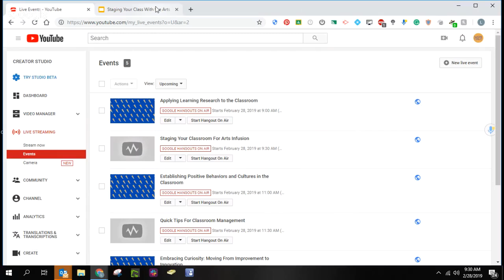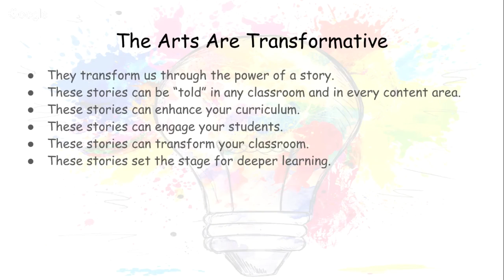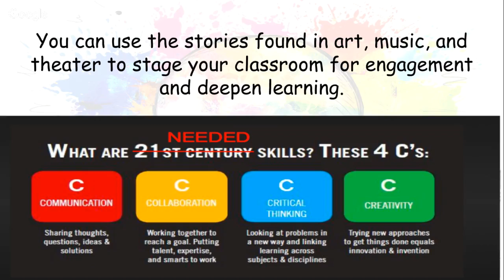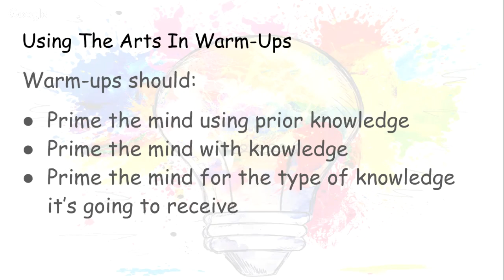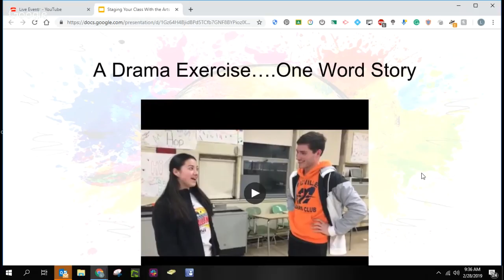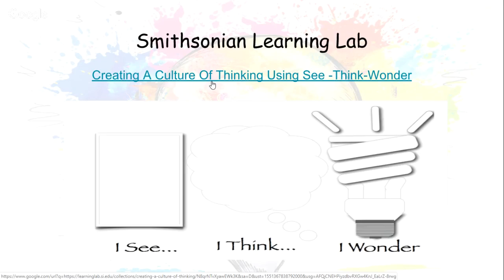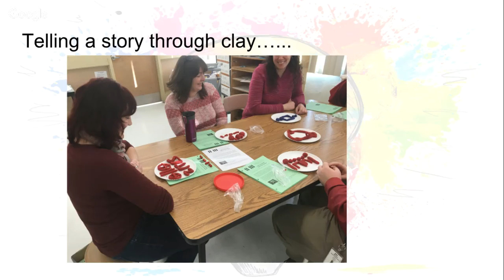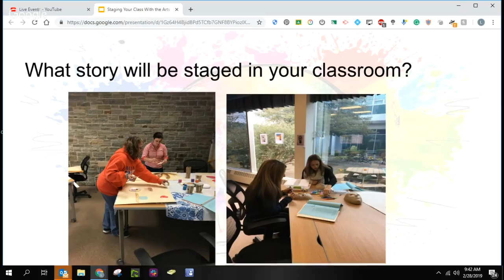Staging Your Classroom For Arts Infusion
Presented by Margaret Keefer, Millville Public Schools' Professional Development Specialist

The arts provide a powerful way to increase student engagement and classroom culture. Join us for a look at a few easy strategies to infuse the arts in your classroom.